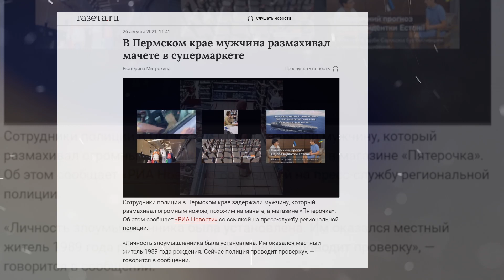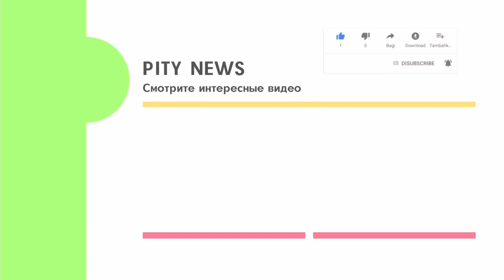Мужчина с МАЧЕТЕ Задержан | Нападение на магазин "ПЯТЕРОЧКА"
В Пермском крае полиция проводит проверку инцидента, который произошел в магазине торговой сети "Пятерочка", сообщает РИА Новости.

В Пермском крае мужчина с мачете напал на магазин с мачете. На кадрах зафиксировано, что мужчина с холодным оружием в руках зашел в "Пятерочку", после чего испортил кассовый аппарат. В полицию обратился владелец заведения. Он уточнил, что ситуация произошла 23 августа. Клиент сразу же вел себя агрессивно. Очевидцы же заметили, что в ярость посетитель пришел после того, как сотрудники сетевого магазина попросили его надеть медицинскую маску. Ранее подозреваемый не был судим. Однако его привлекали к административной ответственности